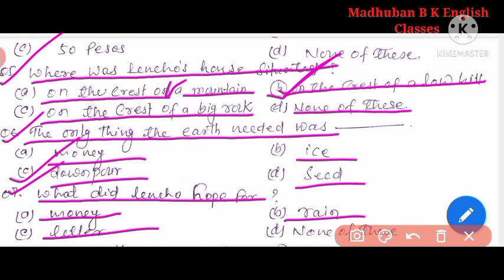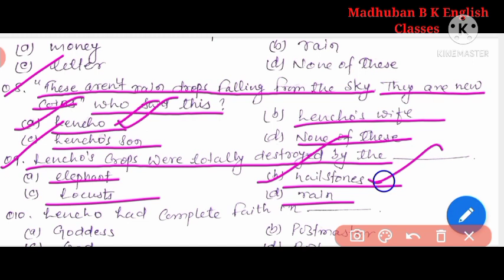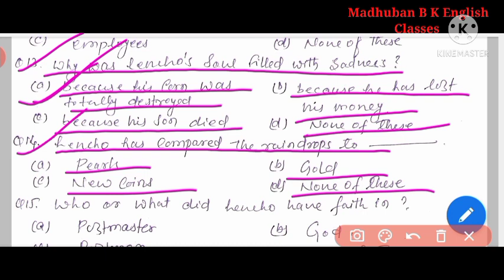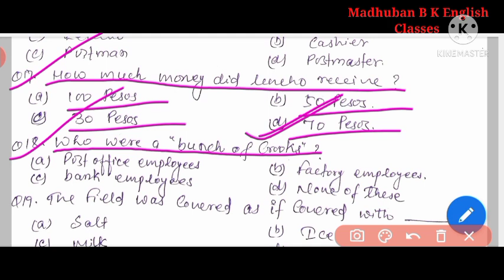A letter to God ||20 Most Important Objective Questions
In this video we have discussed 20 most important multiple choice questions which are very important from the examination point of view.